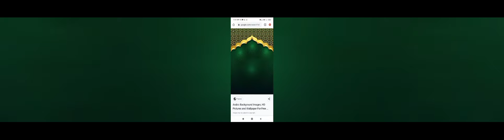?Right or Wrong ? SPEAKERS CORNER DAWAH! 📜🕋Balanced View